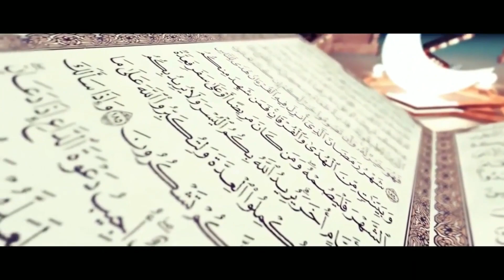Amalan yang Dianjurkan di Bulan Ramadhan | Cahaya Hati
Cahaya Hati adalah program yang berisi ceramah singkat selama Bulan Suci Ramadhan. Ditayangkan sebelum Azan Subuh dan Maghrib.

Info Pelayanan UUI:
🏬 Gedung C (Universitas Ubudiyah Indonesia)
📌 Senin - Sabtu
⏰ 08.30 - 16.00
Info kegiatan kami yang lain bisa dicek di laman
🚞Universitas Ubudiyah Indonesia
Jl. Alue Naga, Kec. Syiah Kuala
Desa Tibang, Banda Aceh
Indonesia